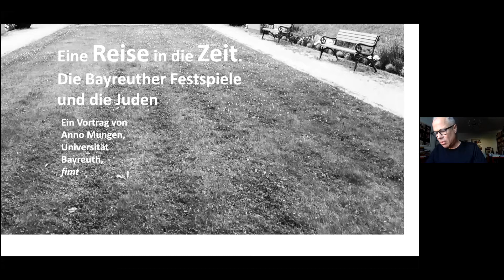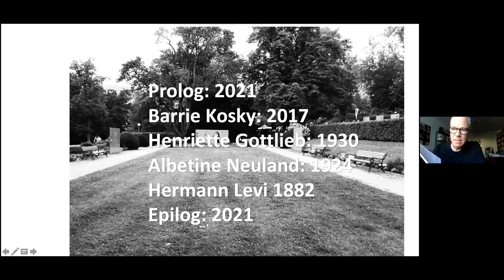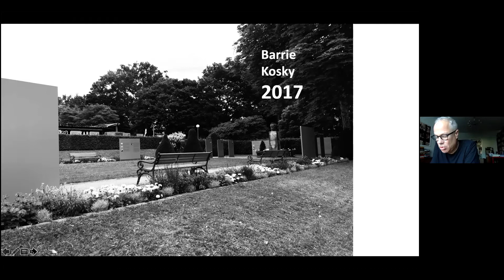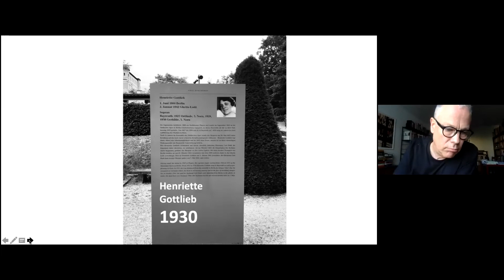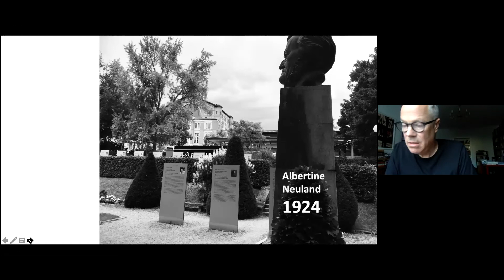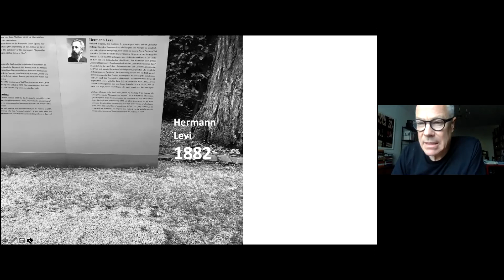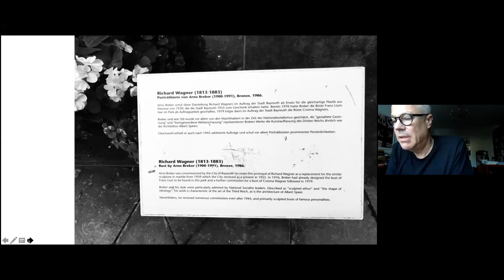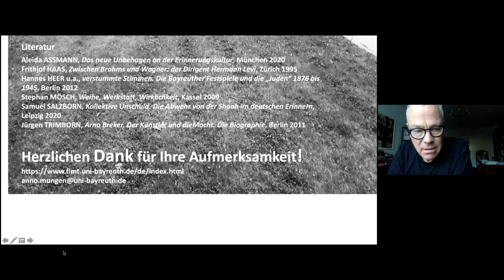Eine Reise in die Zeit: Die Bayreuther Festspiele und die Juden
Vier Menschen, vier Jahreszahlen und vier Berührungspunkte mit Bayreuth: Die Juden und die Richard Wagner-Festspiele bilden ein großes Feld, das wesentlich von der Bedeutung der Stadt im Nationalsozialismus mitabhängig ist. Der Vortrag nimmt seinen Ausgang vom 27. Januar, dem Tag des Gedenkens an die Opfer des Nationalsozialismus und wie er 2021 im deutschen Bundestag begangen worden ist. Das Datum regt an, Geschichten in einer bewegten Zeit des Verhältnisses der Festspiele zu den Juden in den Blick zu nehmen: Barrie Kosky im Jahr 2016, Henriette Gottlieb im Jahr 1930, Albertine Neuland im Jahr 1924 und Hermann Levi im Jahr 1882. Die Einblicke in die Leben eines Dirigenten des 19. Jahrhunderts, einer Wagner-Sängerin und einer Festspiel-Besucherin vor 1933 sowie eines australischen Opern-Regisseurs unserer Tage verorten vier jüdische Bayreuth-Biografien zu unterschiedlichen Zeitpunkten in ganz unterschiedlicher Weise.

Referent: Prof. Dr. Anno Mungen,  Lehrstuhl für Theaterwissenschaft, Forschungsinstitut für Musiktheater, Universität Bayreuth